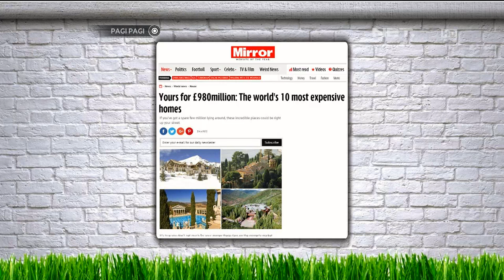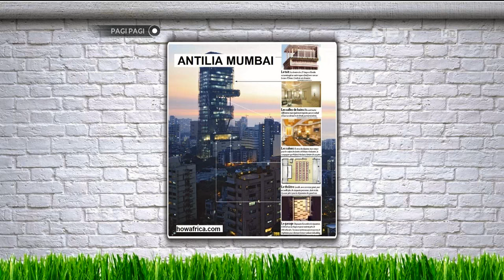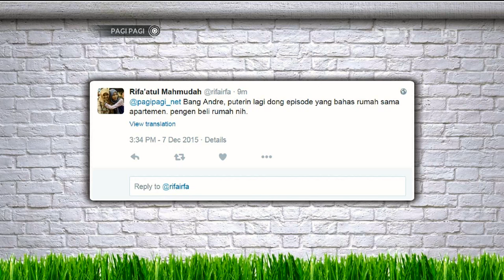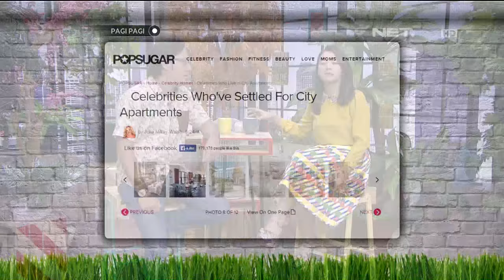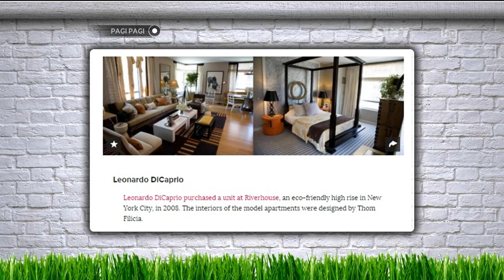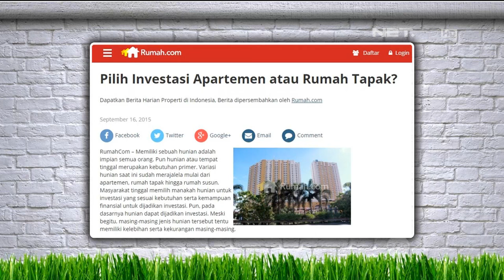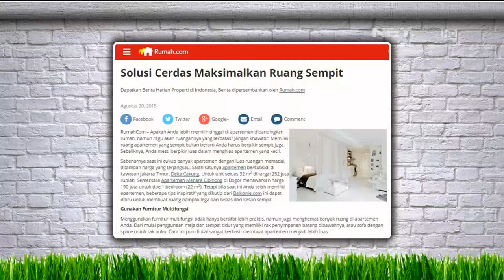Rumah-rumah Termahal di Dunia - Pagi-pagi 16 Desember 2015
Andre Taulany, Fitri Tropica, dan Hesti Purwadinata kaget banget sama harga-harganya rumah termahal di dunia. Kira-kira berapa ya harganya? Dan rumah siapa yang dinobatkan rumah termahal di dunia?